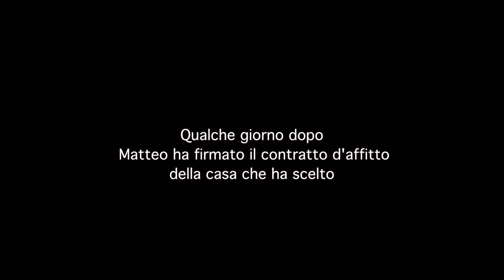Vela Spiegata - ep. 5 - Una scelta importante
VelA è un progetto della Fondazione Cassa di Risparmio di Cuneo, in collaborazione con l’Università degli Studi di Torino, che promuove l’autonomia sociale e culturale delle persone con disabilità intellettiva.

Vela Spiegata è la web serie realizzata da Progetto Bifronte che documenta il percorso che Fabio e Matteo stanno facendo insieme alle loro educatrici Alessandra e Daniela.